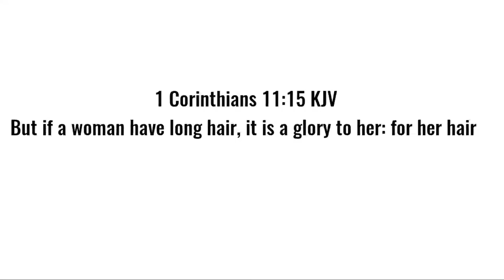21 YEARS OF UNCUT & UNTRIMMED HAIR | ELCHAYE MAMOLANG | FILIPINA RAPUNZEL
1 Corinthians 11:15 KJV
But if a woman have long hair, it is a glory to her: for her hair is given her for a covering.

Special thanks to Ms. Elchaye Mamolang for the approval, support, help and love for my channel esp.for promoting Uncut & Untrimmed hair. God bless you abundantly!💕

21years of Uncut & Untrimmed Long Hair
Elchaye Mamolang
Apostolic Lady
Pentecostal Lifestyle
Filipino Rapunzel
Real Life Rapunzel
Extremely Long Hair
The Rapunzel Family
The Rapunzel Lady
Christian YouTubers
Long Hair Like Rapunzel
Rapunzel in Real Life
Very Long Hair
Healthy Long Hair
Grow Hair Like Rapunzel
Super Long Hair
Lady with Ridiculously long hair
6ft. Long Hair
Long Hairstyle Compilations
Incredibly Long Hair
Hair Growth
New Satisfying Long Hair Compilations
Tangled Rapunzel
Tangled Long Hair
Rapunzel is real

Add me on Facebook: Rhodaly Miranda Aposaga